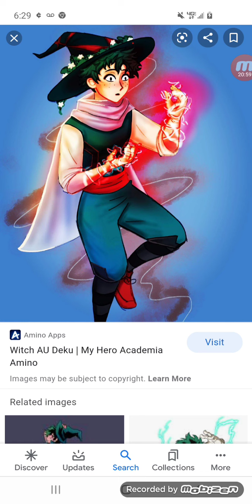what if deku was a wizard